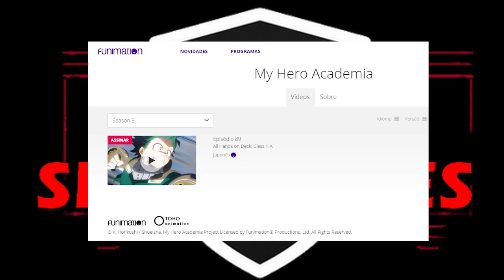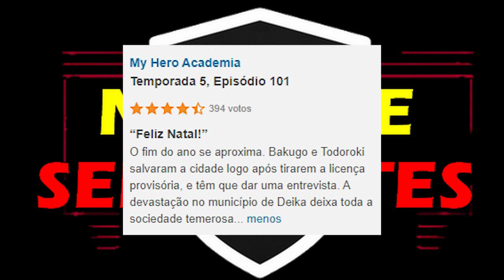Boku no Hero Academia (2021) Season 5:Episódio 13! Review COM SPOILERS! Natal fora de época!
SEASON 5! Review do Décimo Primeiro Episódio da Quinta Temporada (S05E13) ou episódio 101 do anime My Hero Academia (Boku no Hero Academia). Título: "Feliz Natal!".